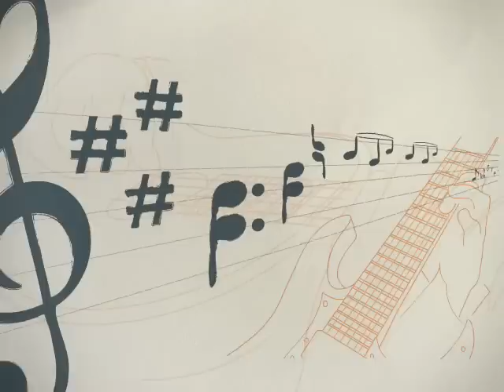BORBOLETAS - Victor e Leo (versão solo) | Como tocar no violão